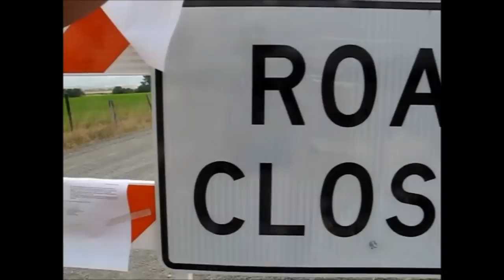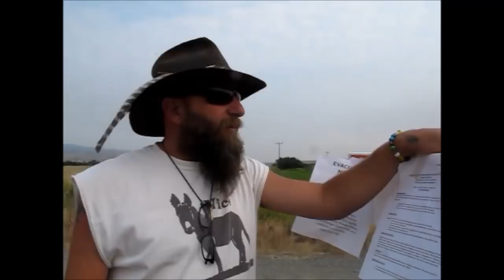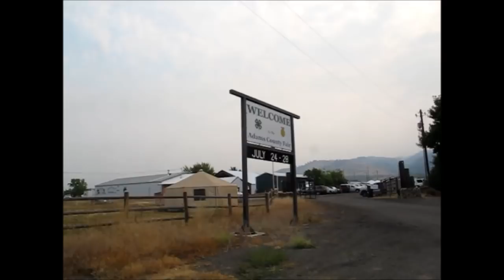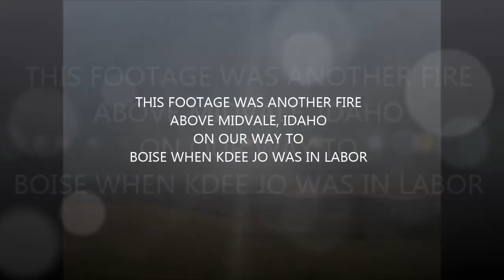IDAHO WILDFIRE TOUR & UPDATE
It is really hard to get any real good footage of the fire but we will take you on a tour of ground zero and try to show where it has gone. As I am editing this it has now grown to just under 30,000 acres and 17 % contained so we still have a long way to go.
Also Make sure You Get Your Post Card in For The Drawing for a Custom Idaho Hillbilly Knife.
                    Council, Idaho
                                     83612